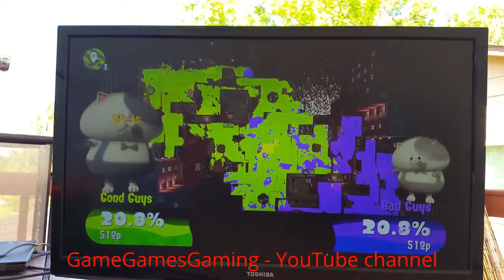Splatoon 2!! -- #1 Splatfest 7/15/17!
We're HUGE Splatoon fans! Number 2 is even better!